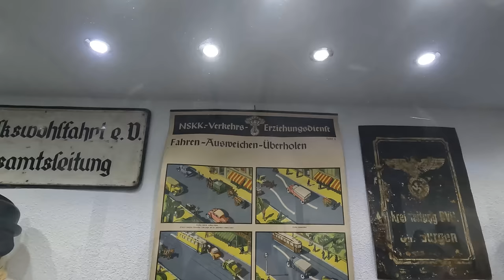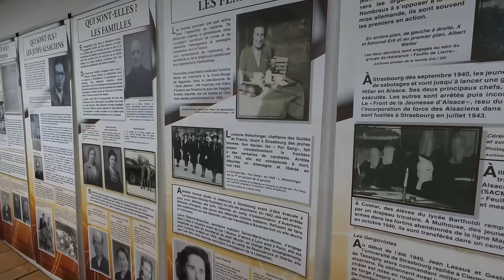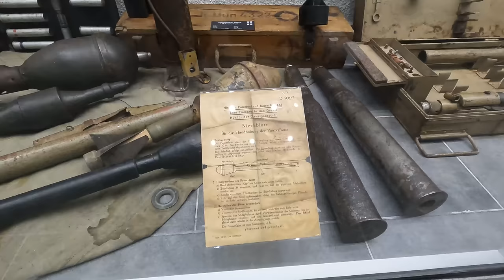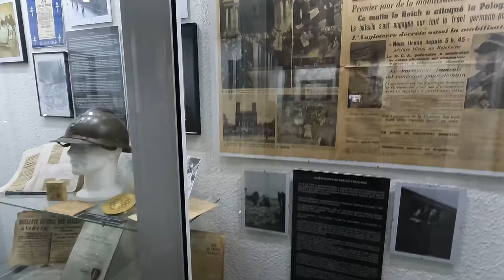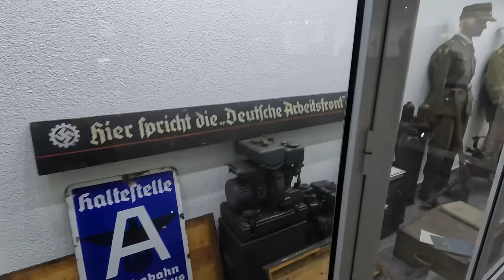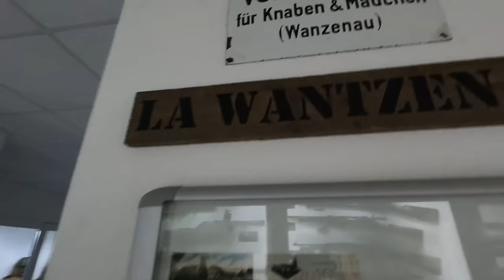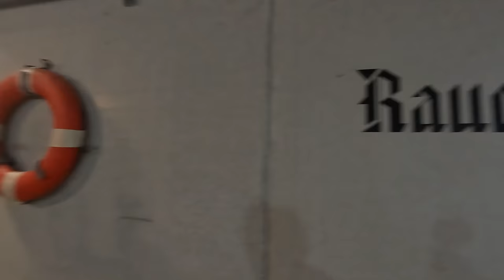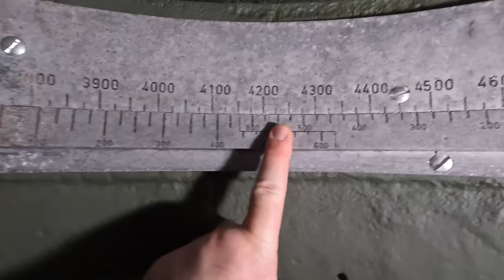Selbst ein deutsches Schnellboot befindet sich im MM Park in Frankreich.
Hallo liebe Zuschauer, willkommen zurück auf meinem Kanal! Heute möchte ich euch ein ganz besonderes Juwel vorstellen - den MM Park France. Dieses beeindruckende Militärmuseum befindet sich in La Wantzenau, Elsass, Frankreich und ist ein absolutes Muss für alle Geschichts- und Militärtechnik-Enthusiasten.

Der MM Park France, gegründet von Eric Kauffmann, öffnete seine Türen am 1. März 2017 und ist heute eines der größten Militärmuseen Europas. Mit einer beeindruckenden Fläche von 7000 Quadratmetern bietet das Museum eine der größten Sammlungen von Fahrzeugen, Waffen und Uniformen aus dem Zweiten Weltkrieg in Europa.

Aber das ist noch nicht alles! Der MM Park France bietet auch eine Reihe von Aktivitäten, darunter zwei Flugsimulatoren, einen Hindernis-Parcours, einen Schießstand und sogar ein Bällebad. Es ist also definitiv ein Ort, an dem Geschichte zum Leben erweckt wird.

Das Museum ist sieben Tage die Woche von 09:00 bis 19:00 Uhr geöffnet, und es finden regelmäßig Veranstaltungen und Konferenzen statt. Zum Beispiel wird am Sonntag, den 24. März 2024, eine Konferenz mit dem Titel “Opération Nordwind” stattfinden.

Also, wenn ihr in der Nähe seid oder einen Ausflug plant, vergesst nicht, den MM Park France zu besuchen. Es ist wirklich ein einzigartiges Erlebnis. Bis zum nächsten Mal!